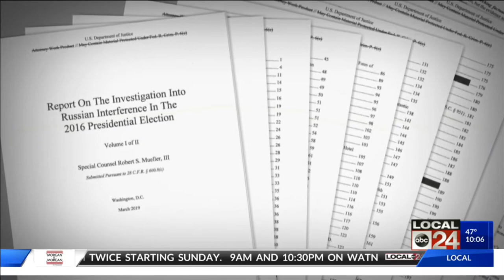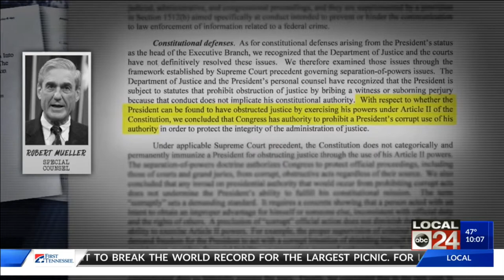Congressman David Kustoff says time to move on from Mueller investigation